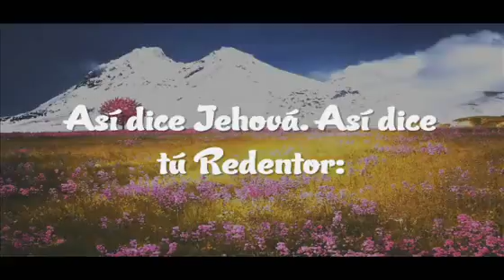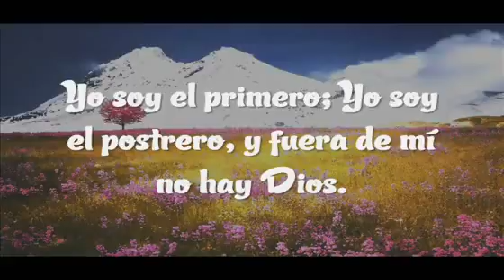Así dice Jehová Vocal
Alegraos en Jehová y gozaos, justos; y cantad con júbilo todos vosotros los rectos de corazón.